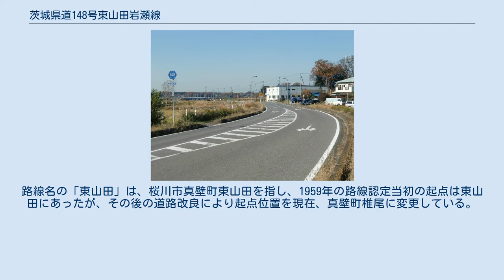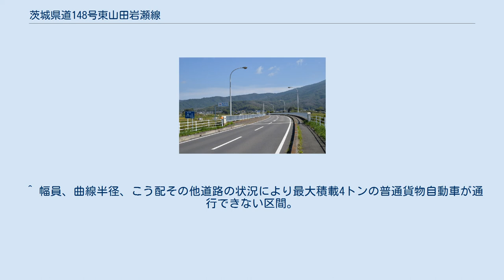茨城県道148号東山田岩瀬線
茨城県道148号東山田岩瀬線（いばらきけんどう148ごう ひがしやまだいわせせん）は、茨城県桜川市真壁町椎尾から筑西市を通り、桜川市長方に至る一般県道である。
 桜川市真壁町椎尾・起点付近（2010年11月） 桜川市真壁町椎尾の茨城県道41号つくば益子線より分岐北上し、同市長方の国道50号まで、桜川市西部地域を南北に縦断する延長約17キロメートル (km) の路線。
路線名の「東山田」は、桜川市真壁町東山田を指し、1959年の路線認定当初の起点は東山田にあったが、その後の道路改良により起点位置を現在、真壁町椎尾に変更している。
また「岩瀬」は、桜川市岩瀬地区（旧町名：西茨城郡岩瀬町）に由来する。
 1959年（昭和34年）10月14日、新たな県道として真壁郡真壁町大字東山田を起点とし、西茨城郡岩瀬町を終点とする区間を本路線とする県道東山田岩瀬線として茨城県が県道路線認定した。
 1995年（平成7年）、整理番号148となり現在に至る。
 桜川に架かる中村橋 現道は北関東自動車道にアクセスする道路として利用されているが、幅員が狭小で屈曲部も多く、車両の通行や通学に支障を来しており、茨城県では、筑西市宮後から桜川市大国玉間（8.28 km）のバイパスの整備を、平成7年度から事業に着手し、2009年11月までに3.44 kmが開通している。
 ほぼ全線において改良が進められている。
 道路法の規定に基づき、桜川市大国玉（一般県道木崎雨引線交差） - 桜川市長方（長方交差点）間は、緊急輸送道路として機能を維持するため、災害発生時の被害拡大防止を目的に道路用地内に電柱を建てることが制限されている。
 ^ 指定解除された旧道区間の一部に県道紫尾停車場線との重複区間（延長135m）有り。